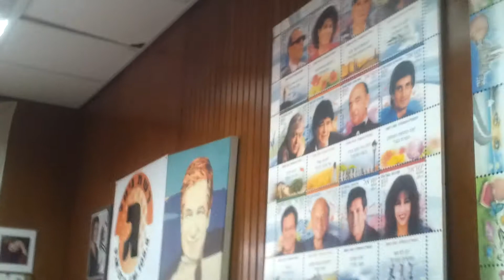בתכנית ציפורי שיר ברשת גימל עם נועם גיל-אור גבי ברלין יגאל חרד ועוזי רוזנבלט